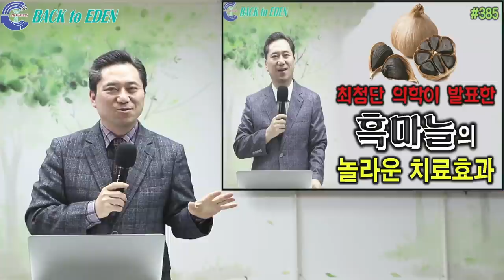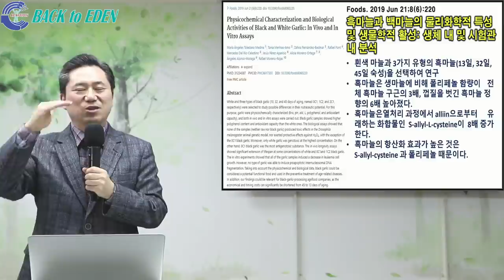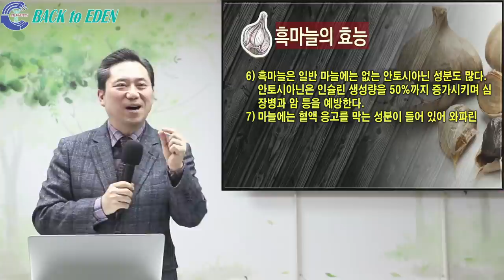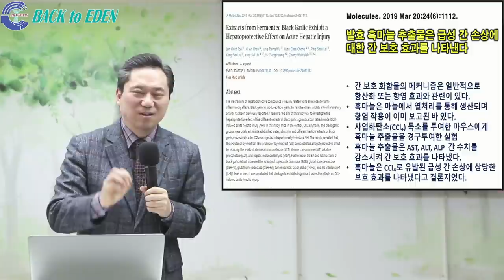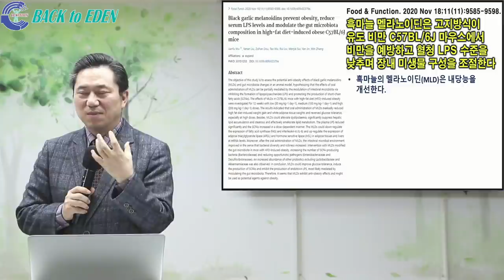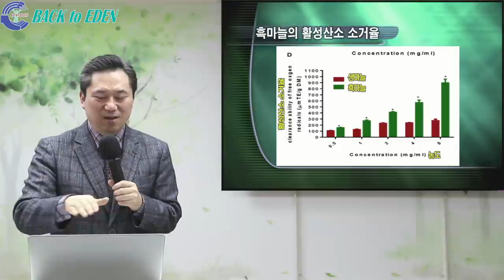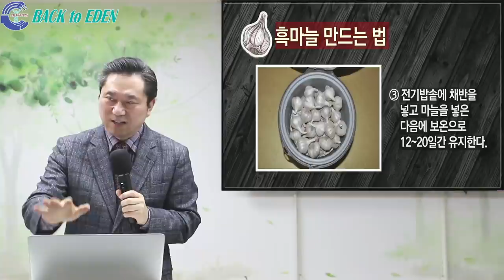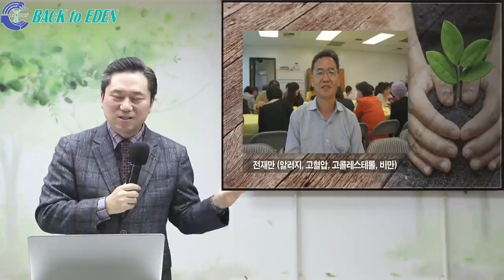#385. 흑마늘의 놀라운 치료효과 [양일권 박사]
00:00 최첨단 의학이 발표한 흑마늘의 놀라운 치료효과

※ 주소         : 강원도 속초시 청봉로 5길 29 (설악동 254번지)
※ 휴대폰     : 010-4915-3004